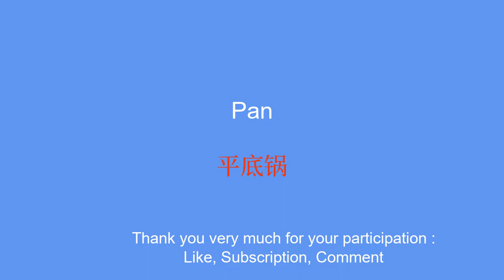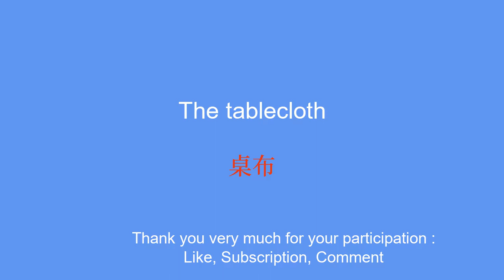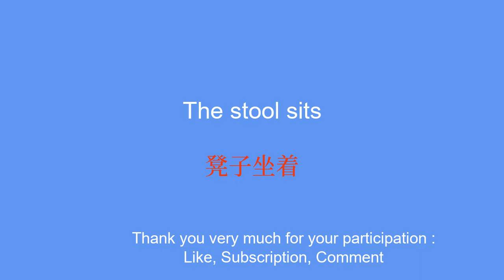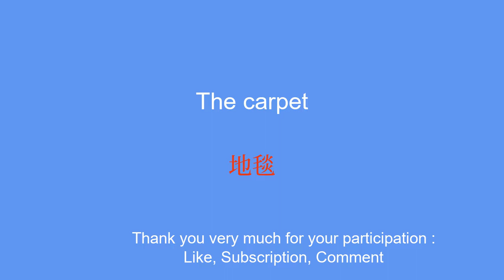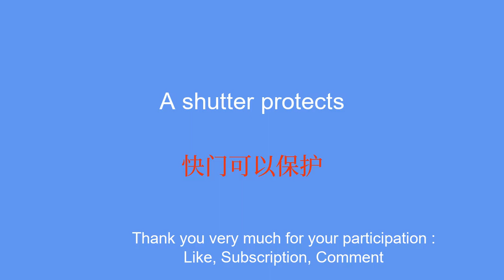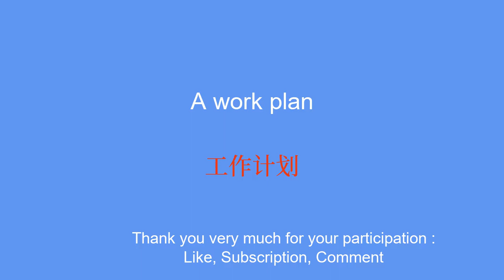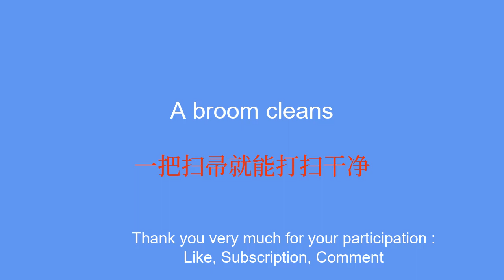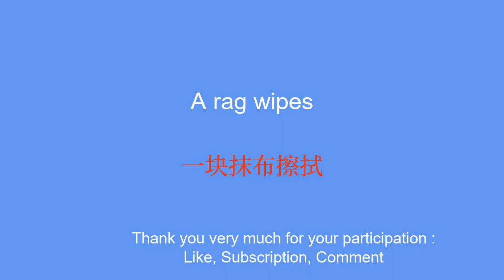Learn Chinese easy and fast.